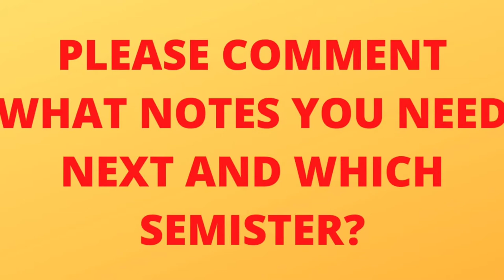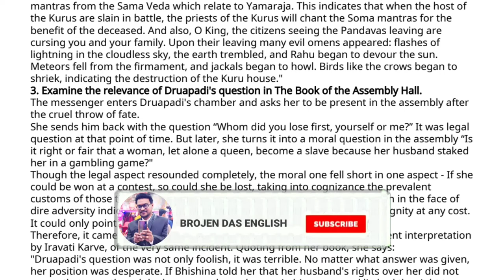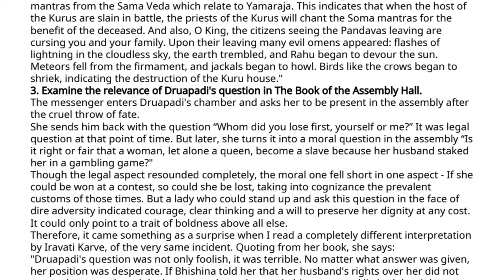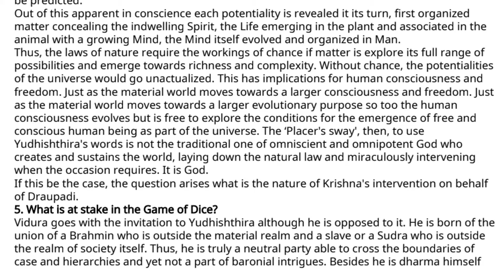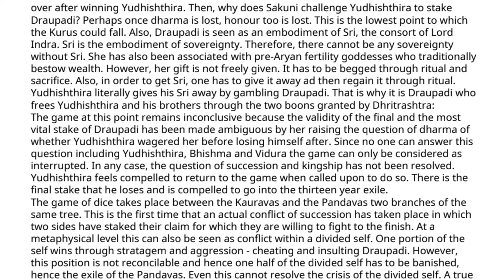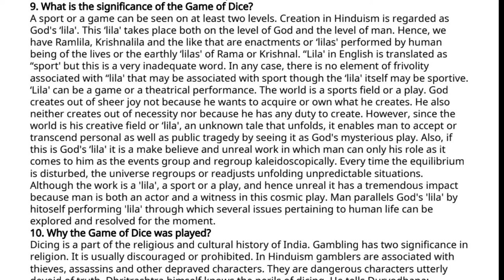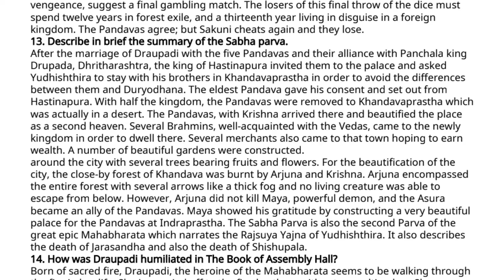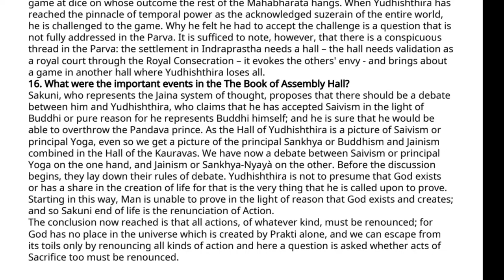The book of the Assembly Hall || The book of the Assembly Hall Questions Answers || Marks-5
In this video you will get questions answers of  the book of assembly hall marks-5 . all the notes of all the semesters of English Honours will be available in my YouTube channel - BROJEN DAS ENGLISH . so please subscribe and share to your all friends as many as possible...